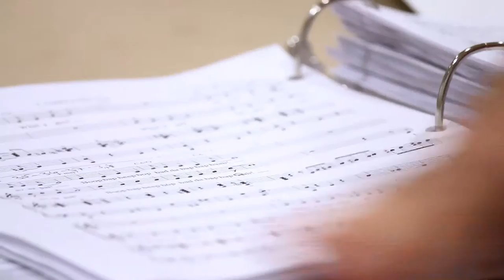Elephant & Piggie Music